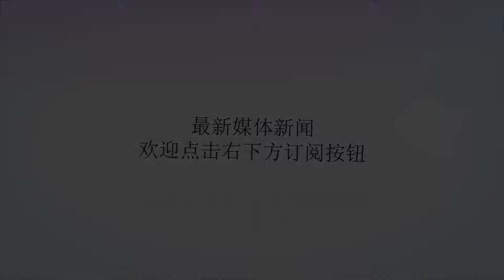NBA第一排坐的是什么人？全民岳父和中国富豪告诉你，不是随便坐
谢谢！NBA比赛非常精彩，能够在现场观看世界上最高水平的篮球比赛算是一种视觉上享受，NBA场边上观众席上也不缺明星，尤其是第一排，今天我们就来看看NBA观众席第一排坐的是什么人？史泰龙被称为硬汉，他的三个女儿更是美若天仙，胜过超模，他们是洛杉矶斯台普斯中心的常客，有时候吸引力甚至超过球场上的球星，摄像机经常会对着她们狂拍。NBA球场旁边也不缺少中国人的身影，尤其是中国富豪和中国明星，像马云这样的富豪，肯定是有资格坐在第一排的，而赵薇和黄有龙夫妇既有钱又有名，坐在第一排那是家常便饭。女神阿尔芭是一位NBA球迷，她经常来到现场看球，像这样的女明星看球肯定是不花钱的，一是自己的名气足够大，二是球队和球馆巴不得她来看球，那样可以无形中增加球队的影响力和曝光率，带来额外收益。贾斯丁·比伯也是一位NBA球迷，在现场看球是他的爱好，很多NBA球星跟他也是很熟悉，他也算是NBA最出名的迷弟了。梅威瑟这样的巨星来到现场看球，经常会引起轰动，要知道，他的身价是体育圈拔尖的。美国总统来看球，也会很低调，但是坐在第一排有利于受到保护。贝克汉姆这样的男神来到现场看球，更会吸引很多眼球和关注，坐在第一排更方便大家看他。有时候第一排的票并不是有钱就可以买到的，很多位置是预留给明星和社会名流的，花钱根本买不到。